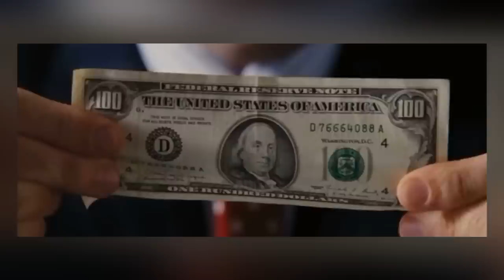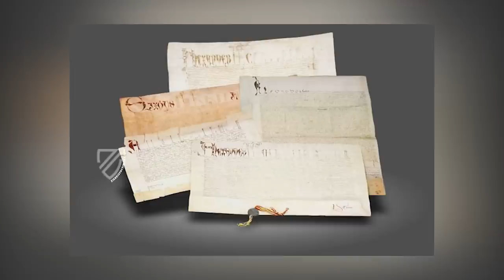12 Most Amazing Recent Archaeological Finds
What makes an ancient artefact discovery truly remarkable? Is it the monetary value? The age of the object? Its rarity? The truth is, it can encompass all of these aspects and even more, or perhaps none of them at all! Fantastic artefact finds have a story to tell, but they can't speak for themselves, so allow us to speak on their behalf in this video.